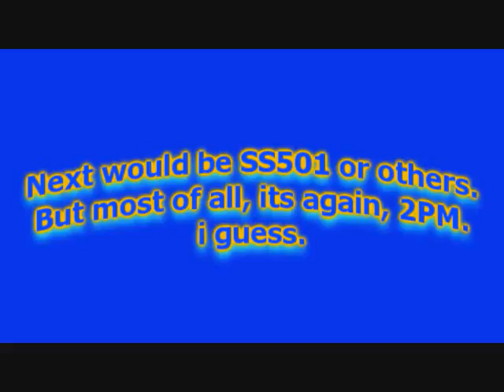2PM's Nichkhun - {Short FMV} + 'Thank You'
●▬▬▬▬▬▬▬▬▬๑۩۩๑▬▬▬▬▬▬▬▬▬▬●
Update:
100+ views? lol, wow.Thanks.
It was an extremely dull and boring idea to put the Thank You in this video.

LOL. Wheesung.
Yes. Too lazy to type in the info.

WOW.
I edited this in Sony Vegas, putted back in WMM and WMM fully putted up widescreen for me. Thanks, herp derp.

(Yes, even JYP)

Songs:

Owl City - Hello Seattle (imao Jeremy.)
Wheesung - Insomina

(If you dont know Jeremy, he's one of my friends which help me in this video. He also roleplayed as Jeremy in You're Beautiful in my acc, for about... 4 weeks?)

Yes, Nichkhun's fans are his wifes.

Made by Jessica, not Jack, as my typing language sounds like HIS.

Also, my Korean friend will be going back to South Korean in the 20th of August. That's sad.

Yay:
Amelia (SJOAJFWG. GET A ACC.)
Jack (he has a secret account.)
James (trolololol. help me with this vids, bf.)
Jeremy (wut.)
Adam (You might not heard from him, but he's AWESOME.)
Tom (He's dah Miz, from FreeRealms.)

●▬▬▬▬▬▬▬▬▬๑۩۩๑▬▬▬▬▬▬▬▬▬▬●